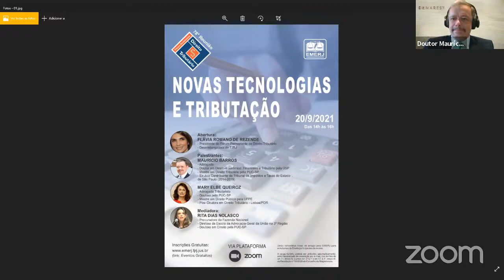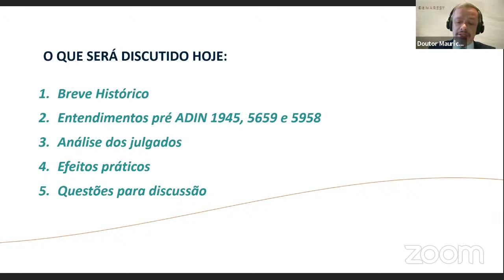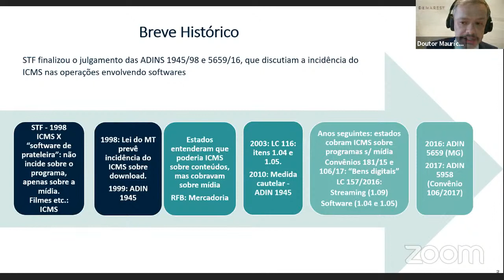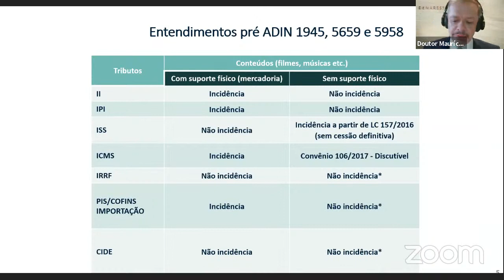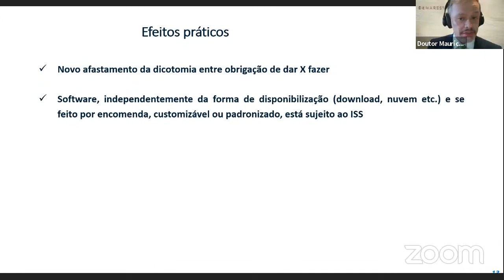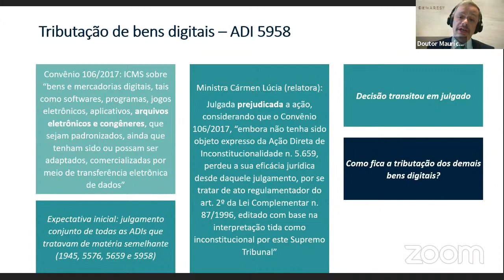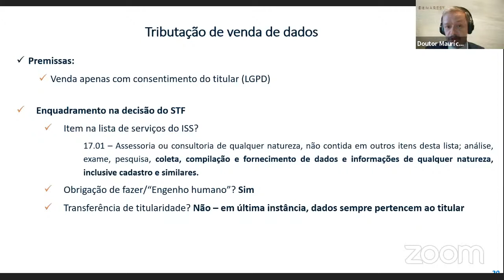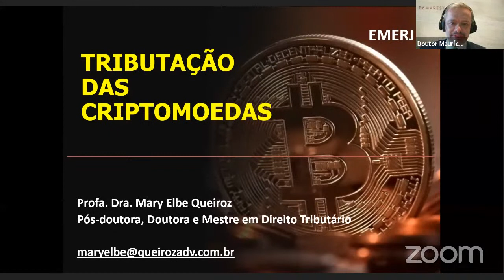NOVAS TECNOLOGIAS E TRIBUTAÇÃO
A 78ª REUNIÃO DO FÓRUM PERMANENTE DE DIREITO TRIBUTÁRIO da Escola da Magistratura do Estado do Rio de Janeiro traz o tema: